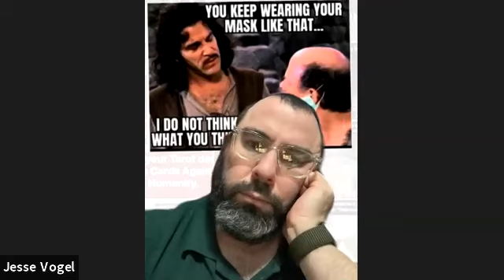Daf Yomi Pesachim 18 and half of 19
Daf י״ח
1. What type of tumah does the meat of an animal that drank the water from the parah adumah
2. R yosi and R shimon both say that liquid makes food tameh but not utensils and they know it from the word יטמא
3. We learn that liquid can’t make utensils tameh from a kal vchomer

Amud ב
1. We learn out from the first יטמא that food can make liquids tameh
2. Two ways to learn that liquids can’t make liquids tameh and solids can’t make solids tameh
3. R yosi just quotes R Akiva but doesn’t go with that opinion
4. R yosi knows that trumah makes a shlishi and kodshim a rivii from a passuk and a kal vchomer